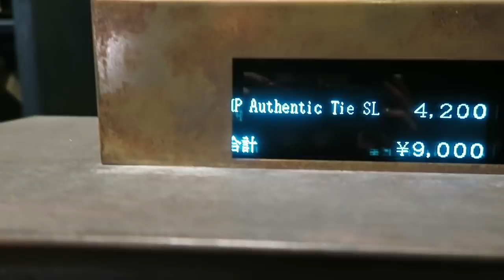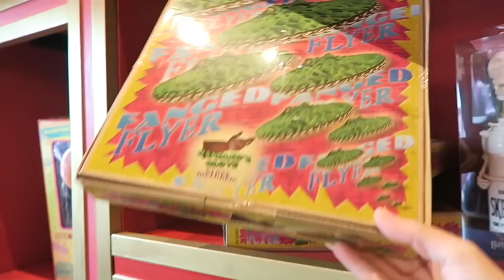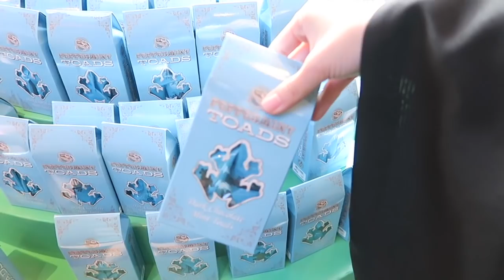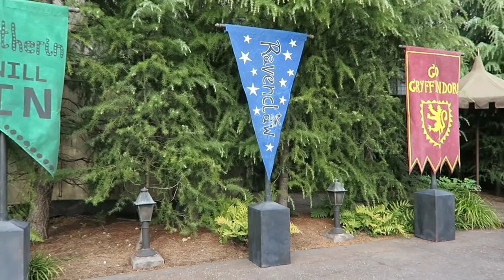VLOGMAS DAY 12 | HARRY POTTER at UNIVERSAL STUDIO OSAKA